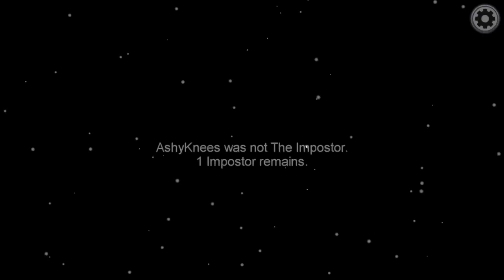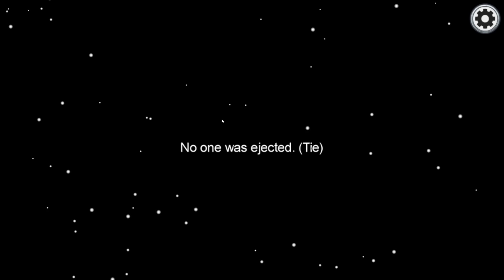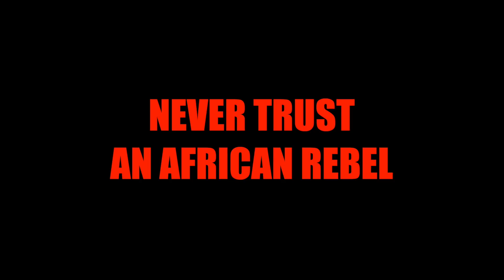African Rebel Plays Among Us BUT IS ALWAYS IMPOSTER 😈 **EXTREMELY SUS**